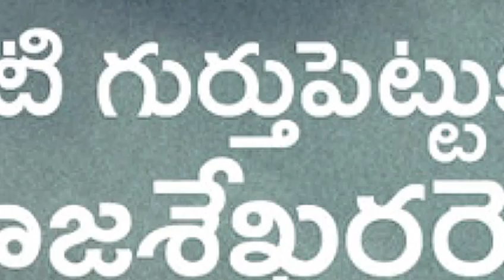yatra 2 movie highlights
Video from Happy Birthday Nagarjuna